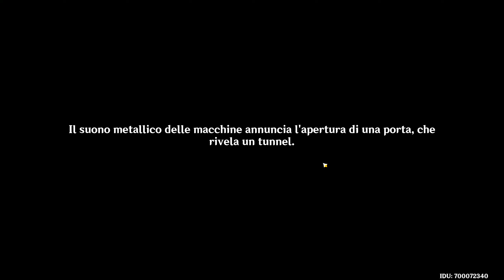[Genshin Impact Ita] - TUTORIAL - TRE GIORNI DA SOGNO DI DAIYA! -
Ciao e mandi a tutti ragazzi/e!!! In questo video vi faccio vedere la missione completa, perchè questa serve moltissimo per sbloccare delle parti nascoste e di ottenere tutti palloncini del evento!
Video finale dell'evento in arrivo!!

Spero che questo video vi sia piaciuto!! :D
Vi aspetto ogni martedì e venerdì su Twitch con delle live!
Tra evocazioni su GI e HSR con spiegazioni e consigli e sto iniziando a portare nuovi giochi!! ;)